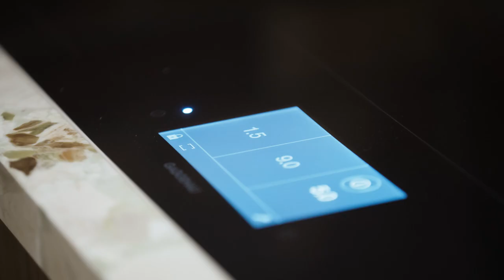14 Point Avenue, Beaumaris